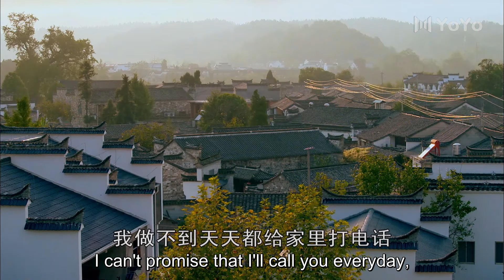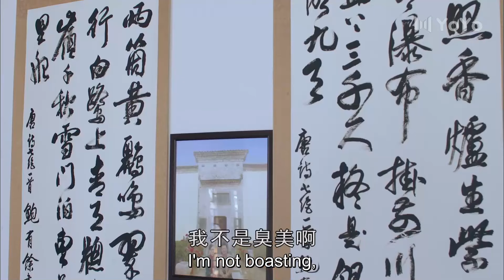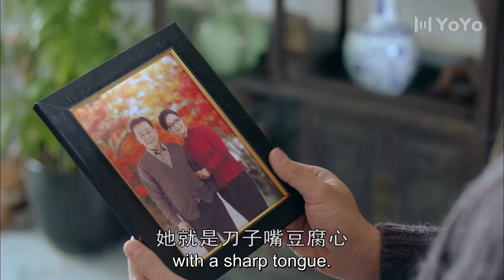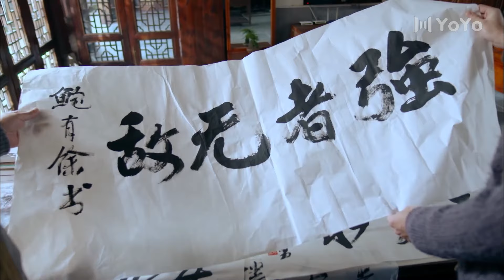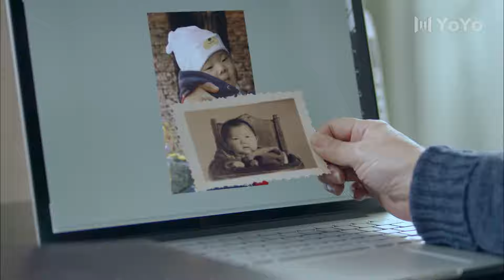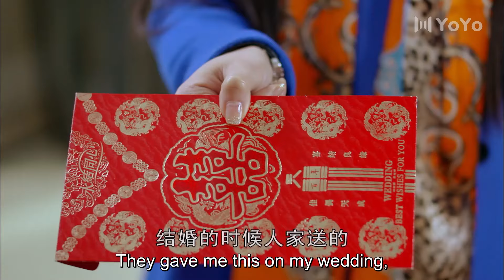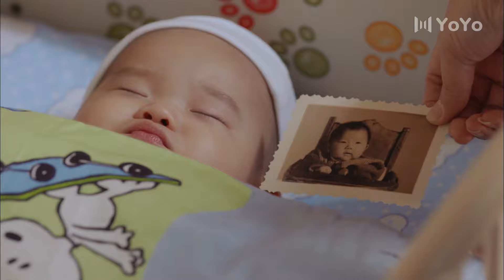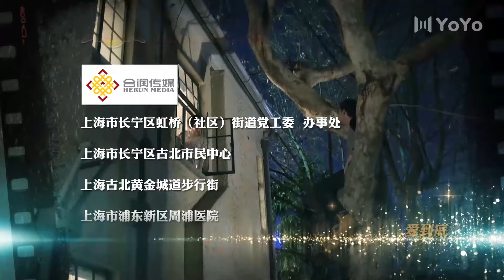[Eng Sub] Life Revelation EP 17 (Hu Ge, Yan Ni) | 生活启示录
Drama name: Life Revelation
Genres: Comedy, Romance, Life, Drama
Episodes: 35